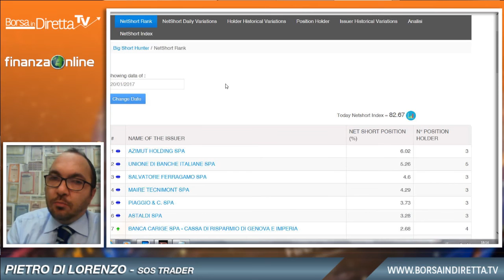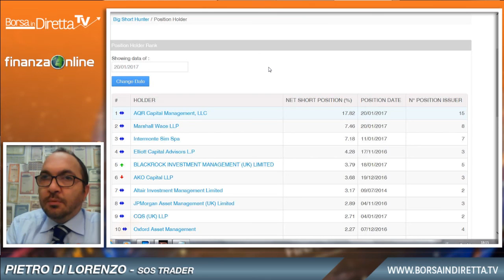BIND TV 23 gennaio 2017 – Di Lorenzo: su Unicredit gli investitori sono posizionati al ribasso